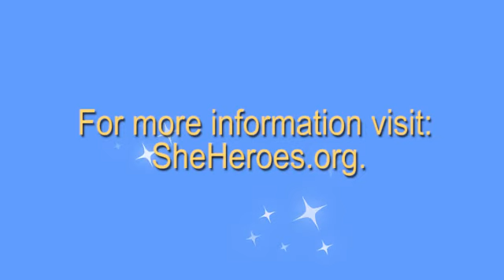Meet Your SheHero: Sarah Koehler, Toyota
Artificial intelligence and autonomous cars are in the future. Toyota is one the leaders in this exciting new field, so we are delighted to welcome Sarah Koehler, PhD, for our next Meet Your SheHero. Dr. Koehler is a Senior Research Scientist at the Toyota Research Institute working on control algorithms which can automatically steer and accelerate a vehicle.